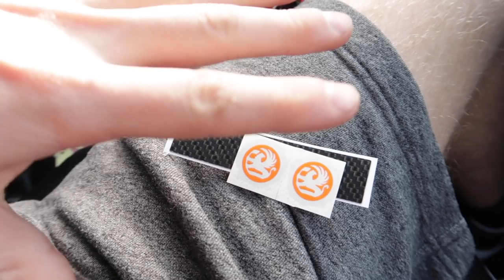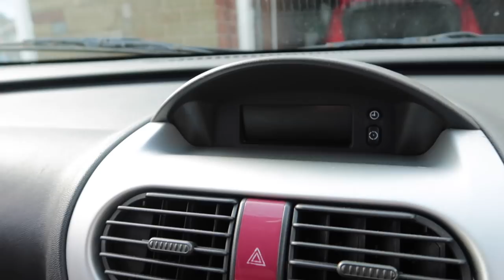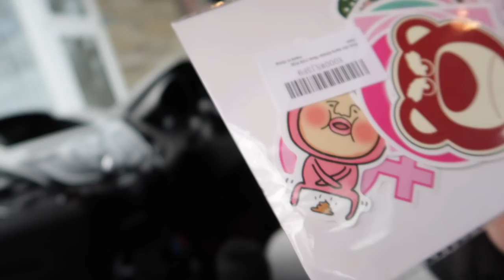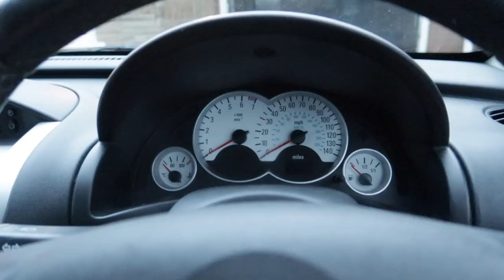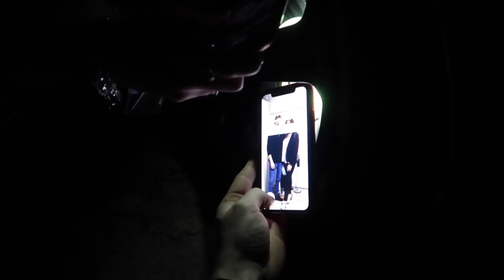GLOW IN THE DARK BRAKE CALIPERS!!